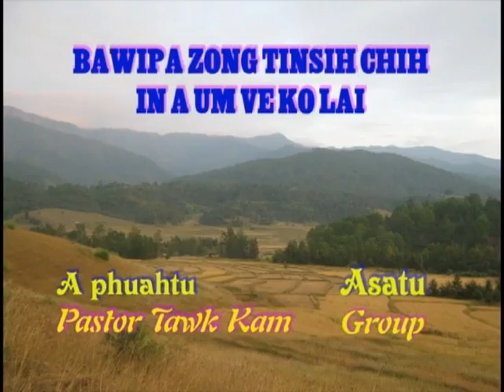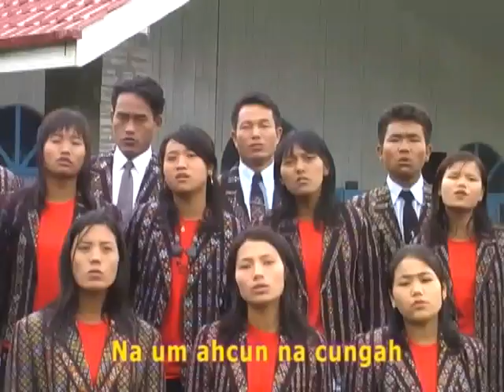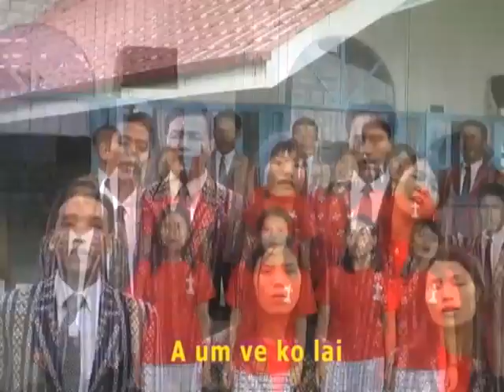12. Bawipa Zong Tinsih Chih In A Um Ve Ko Lai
Bawipa Nih A Ven